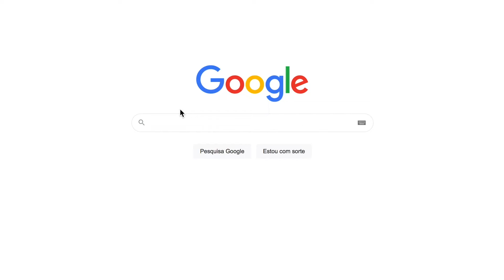HOMENAGEM DE ANIVERSÁRIO - Bp. Lucas Cunha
Aniversário do Bispão mais power de todos os tempos • Nosso profeta Lucas Cunha aniversariante de hoje e não poderíamos deixar de homenagear o cara que é referência para todos nós!!

Ele que faz história desde o seu nascimento, e que foi levantado por Deus para fazer a diferença na nossa geração. Exemplo de homem de Deus, de líder, pai, marido, Bispo, psicólogo, coach e tudo o que ele se propõe a fazer.

Bispo, nós te amamos e admiramos demais a sua trajetória!!

Deixamos aqui o nosso muito obrigado por todas as suas palavras, ensinamentos, puxões de orelha e acima de tudo por seu exemplo!

Feliz aniversário!! 🎉🎈
Deixe uma mensagem de Aniversário para o Bispo Lucas nos comentários 👇🏻